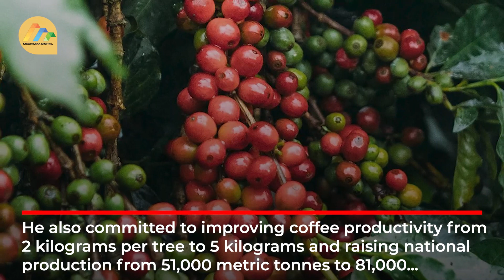Ruto: Government keen to raise coffee and milk production.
President Ruto has said that the country is on course to attain new milk production and coffee yield targets as a result of duty waivers under the Finance Act 2023.